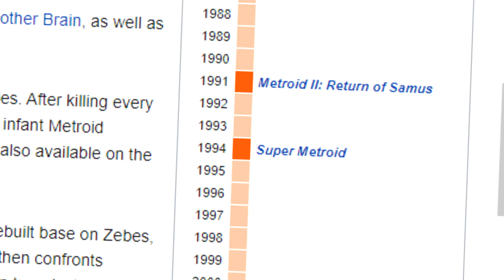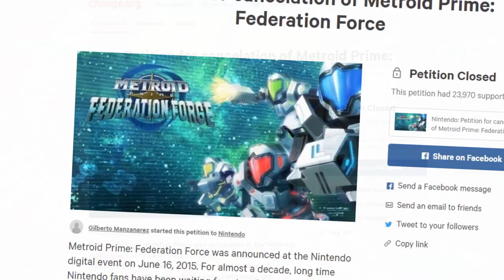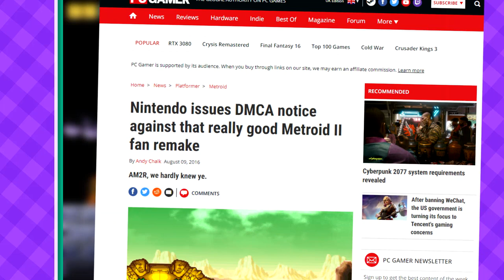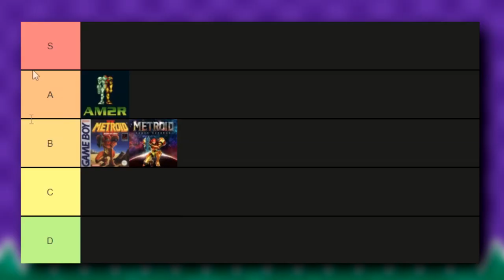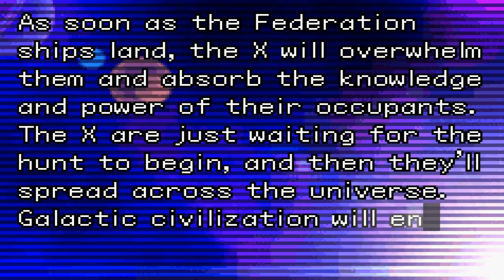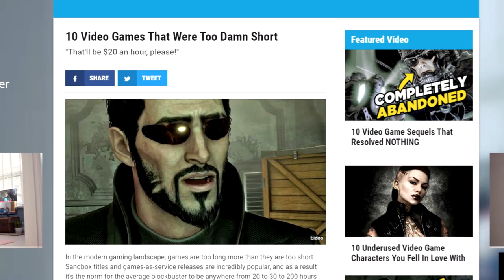Every Metroid Game Ranked!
An exploration of good exploration - Metroid style.
Looking back at all 12 (main) Metroid games, from the 1986's "Metroid" to Metroid Samus Returns in 2017, to sort the bronze from the platinum.
Intro - 0:00
12th Best (Worst) - 1:05
11th Best - 4:02
10th Best -  7:47
9th Best - 10:47
8th Best - 14:06
7th Best - 19:43
6th Best - 23:22
5th Best - 27:11
4th Best - 32:04
3rd Best - 36:29
2nd Best - 40:23
Overall Best - 45:38